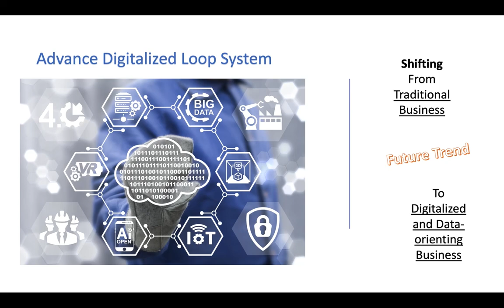A5 2 mins video Ruisheng Wang